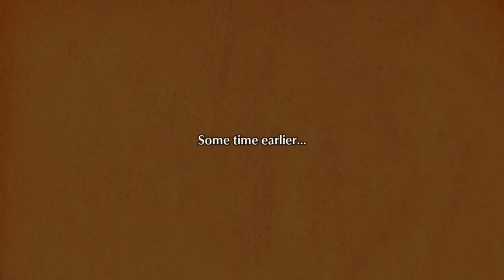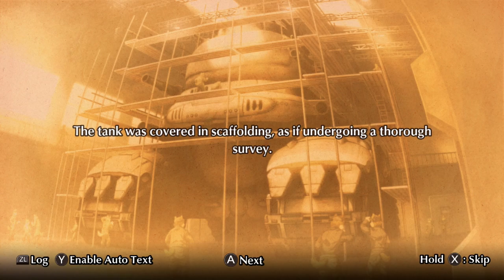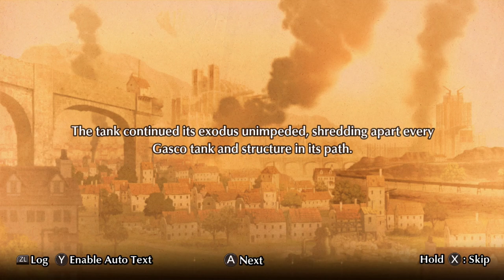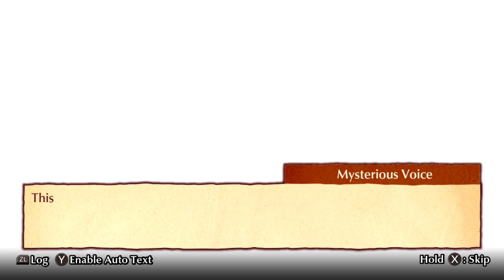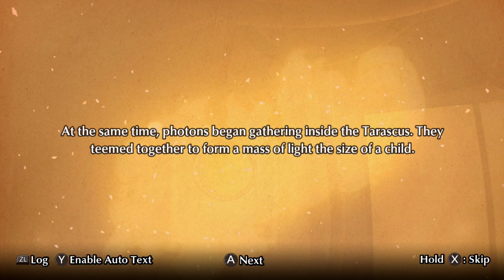Fuga: Melodies of Steel 2 (Part 1)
The Taranis has gone rogue! Will the remaining crew be able to stop it?